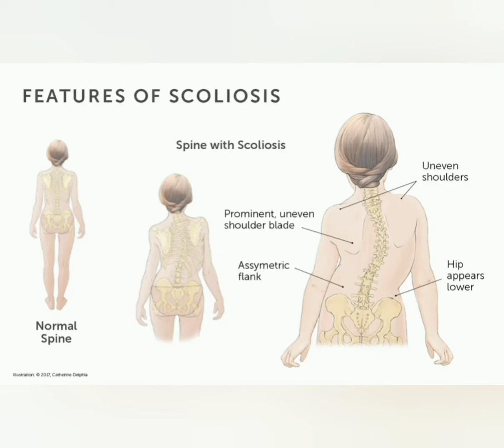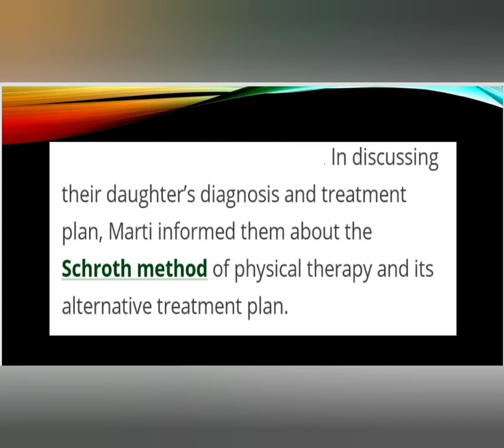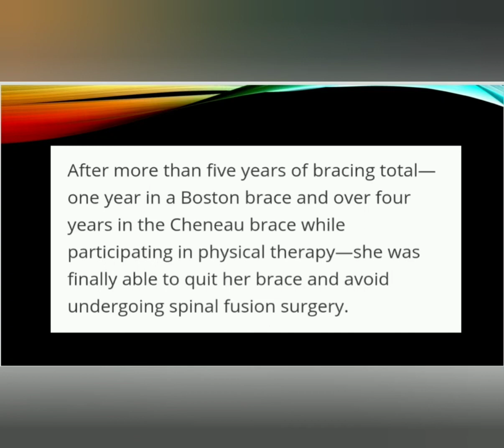Is scoliosis curable?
A role physiotherapy that avoids a patient from undergoing surgery due to scoliosis